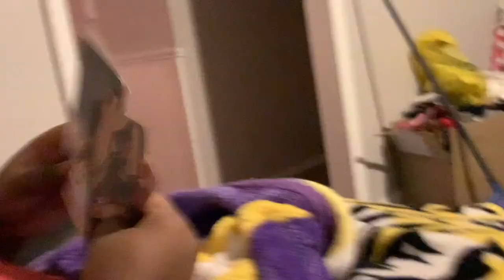Vlog 5: Happy Birthday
Today is my babies birthday's. I love them to the moon and back, DONT know what I would do without them. Hope they enjoyed their days and everyone had a great Christmas. What's the ticket for New Years?